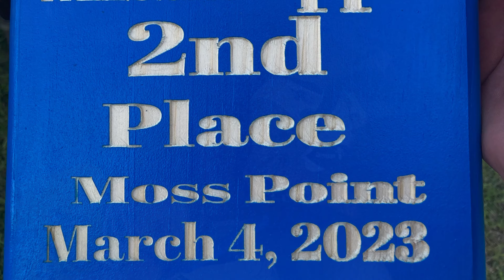BassTactix/Mississippi TBF State Championship @ Moss Point 3/4-3/5/23